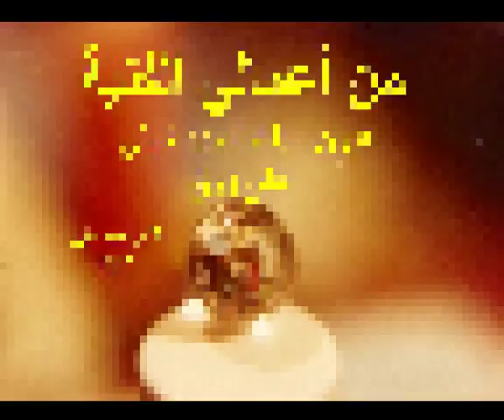من أعمالي الفنية عيون بقلم ألوان شيني على ورق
من أعمالي الفنية بقلم ألوان شيني على ورق مع موسيقى مصاحبة من ألحان الرحبانية.